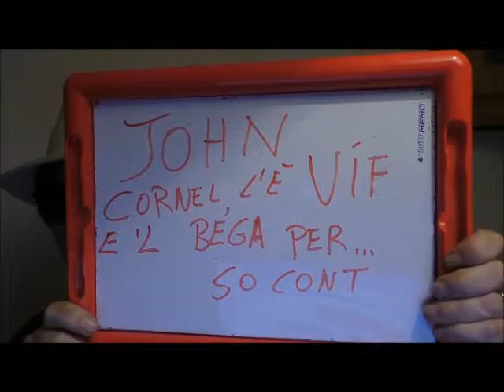TELEVIGNOLE - LE IDEE DI JOHN CORNEL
TELEVIGNOLE - TRENTINISSIMO - El trentin migrà en Merica e l'idea per rilanciar el calcio talian senza spender tanti soldi